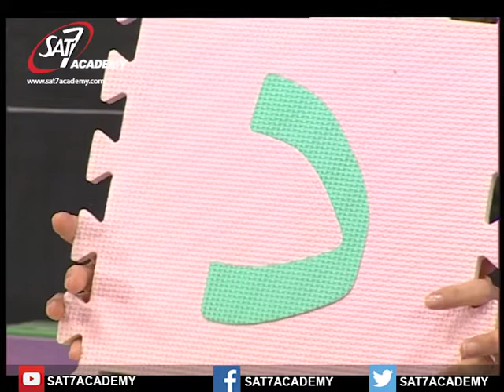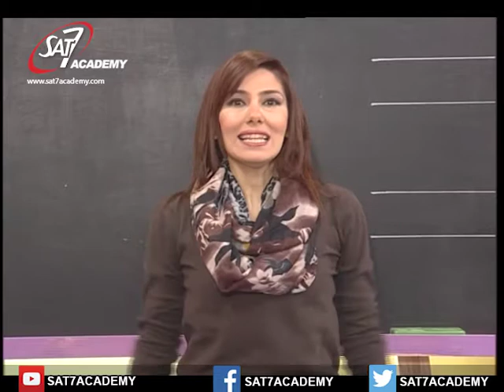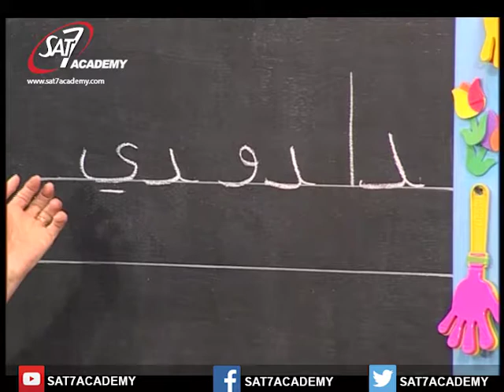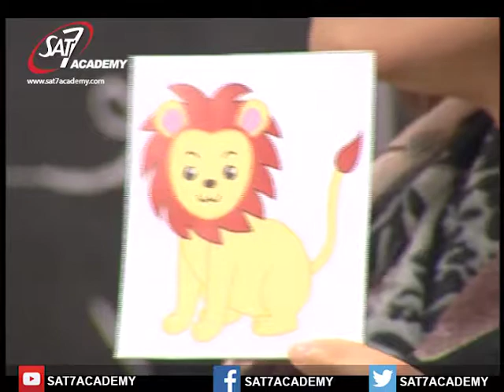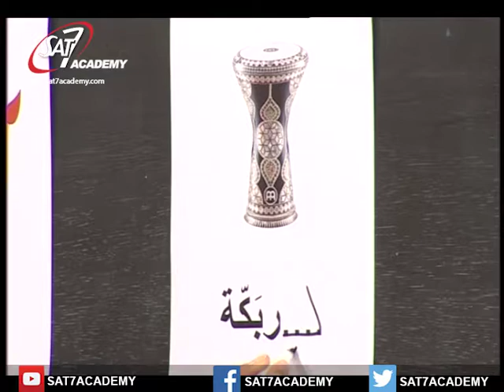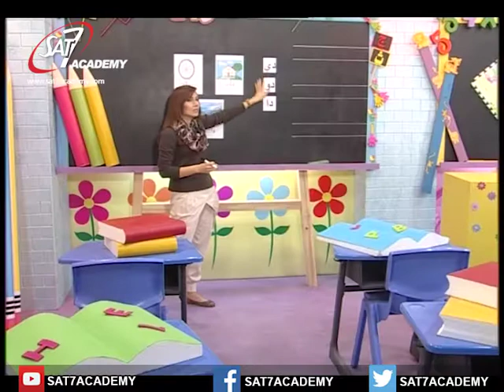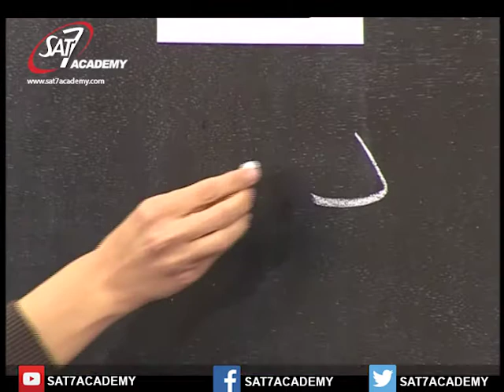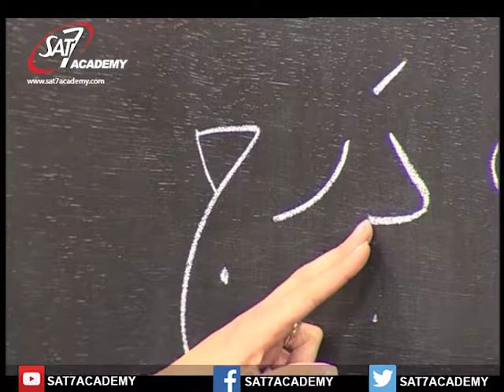My School 1 Episode 31 Arabic - 31 مدرستي الموسم1 من فقرة اللّغة العربيّة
في هذا الدرس نراجع معاً حرف الدال